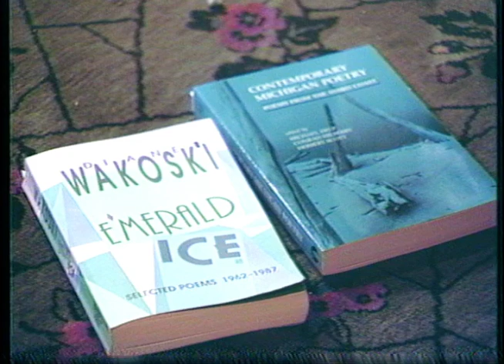Josie Kearns & Diane Wakoski discussing Writing Styles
This episode of Buckham Alley Theater Presents features Josie Kearns and Diane Wakoski discussing: Writing Styles. It was taped on January 3, 1989.

John Kotarski produced a series of television programs in 1989 at Buckham Alley Theater in Flint, Michigan. They featured many nationally recognized writers and musicians. This is an excerpt from "Couplets: Michigan Poets on Poetry" that John co-produced with Joe Matuzak. John also had help from friends, including Steve Hester, Lloyd Richards, Dave Goldsmith, Norreen Violetta, Anthony Sims, Patrick Hazlewood, and many more.

𝐀𝐛𝐨𝐮𝐭 𝐭𝐡𝐞 𝗝𝗼𝘀𝗶𝗲 𝗞𝗲𝗮𝗿𝗻𝘀
Josie Kearns (1954 - ), American writer, poet, was born in Flint, Michigan, and was raised there by her mother Gladys Kearns Kibby and her stepfather Ray Kibby. She is the former director of the Visiting Writers Series and Young Writers Academy at the Genesee Literary Center in Flint, Michigan. She taught writing and literature at the University of Michigan in Ann Arbor from 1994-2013. Her work has been anthologized in 𝘉𝘰𝘰𝘮𝘦𝘳 𝘎𝘪𝘳𝘭𝘴, 𝘈𝘳𝘦 𝘠𝘰𝘶 𝘌𝘹𝘱𝘦𝘳𝘪𝘦𝘯𝘤𝘦𝘥?, and 𝘚𝘭𝘦𝘦𝘱𝘪𝘯𝘨 𝘉𝘦𝘢𝘶𝘵𝘺: 𝘞𝘰𝘮𝘦𝘯 𝘗𝘰𝘦𝘵𝘴 𝘞𝘳𝘪𝘵𝘦 𝘈𝘣𝘰𝘶𝘵 𝘏𝘰𝘶𝘴𝘦𝘸𝘰𝘳𝘬, all from Iowa University press, as well as 𝘊𝘰𝘯𝘵𝘦𝘮𝘱𝘰𝘳𝘢𝘳𝘺 𝘔𝘪𝘤𝘩𝘪𝘨𝘢𝘯 𝘗𝘰𝘦𝘵𝘳𝘺: 𝘗𝘰𝘦𝘮𝘴 𝘧𝘳𝘰𝘮 𝘵𝘩𝘦 𝘛𝘩𝘪𝘳𝘥 𝘊𝘰𝘢𝘴𝘵, 𝘐𝘯𝘥𝘶𝘴𝘵𝘳𝘪𝘢𝘭 𝘚𝘵𝘳𝘦𝘯𝘨𝘵𝘩 𝘗𝘰𝘦𝘵𝘳𝘺, 𝘗𝘢𝘴𝘴𝘢𝘨𝘦𝘴 𝘕𝘰𝘳𝘵𝘩 𝘈𝘯𝘵𝘩𝘰𝘭𝘰𝘨𝘺, and others. Her poems have appeared in journals such as the 𝘎𝘦𝘰𝘳𝘨𝘪𝘢 𝘙𝘦𝘷𝘪𝘦𝘸, 𝘛𝘩𝘦 𝘐𝘰𝘸𝘢 𝘙𝘦𝘷𝘪𝘦𝘸, 𝘗𝘰𝘦𝘵𝘳𝘺 𝘕𝘰𝘳𝘵𝘩𝘸𝘦𝘴𝘵, 𝘌𝘢𝘳𝘵𝘩’𝘴 𝘋𝘢𝘶𝘨𝘩𝘵𝘦𝘳𝘴, 𝘛𝘩𝘦 𝘔𝘢𝘤𝘎𝘶𝘧𝘧𝘪𝘯, 𝘔𝘰𝘷𝘪𝘯𝘨 𝘖𝘶𝘵, and others.

She has been a soda jerk, reporter, factory worker, and grants writer, and currently lives in South Lyon, Michigan, with her husband Joe Matuzak.

𝐀𝐰𝐚𝐫𝐝𝐬 𝐚𝐧𝐝 𝐆𝐫𝐚𝐧𝐭𝐬
Grants from the Michigan Council for Arts and Cultural Affairs
The Cowden Fellowship
Three Hopwood Awards from the Jules and Avery Hopwood Foundation
The first MacLeod-Grobe Prize from Poetry Northwest
A grant to the National Endowment for the Arts in Washington DC
A Detroit women writers fellowship
Numerous writer and residencies from Ragdale foundation

𝐀𝐛𝐨𝐮𝐭 𝐭𝐡𝐞 𝐃𝐢𝐚𝐧𝐞 𝐖𝐚𝐤𝐨𝐬𝐤𝐢
Diane Wakoski (1937-) is an American poet born in Whittier, California. She studied at the University of California, Berkeley, where she graduated in 1960 with a Bachelor of Arts degree. During her time at Berkeley she participated in Thom Gunn's poetry workshops. It was there that she first read many of the modernist poets who would influence her writing style. Her early writings were considered part of the deep image movement that also included the works of Jerome Rothenberg, Robert Kelly, and Clayton Eshleman, among others. She also cites William Carlos Williams, Allen Ginsberg, and Charles Bukowski as influences. Her poetry career began in New York City, where she moved with La Monte Young in 1960. She remained a resident of New York City until 1973. Her later work is more personal and conversational in the Williams mode. Wakoski is married to the photographer Robert Turney, and is University Distinguished Professor Emeritus at Michigan State University in East Lansing, Michigan.

Wakoski received considerable attention in the 1980s for controversial comments linking New Formalism with Reaganism. Wakoski's literary works have been recognized and highlighted at Michigan State University in their Michigan Writers Series.

Her work has been published in more than twenty collections and many volumes of poetry. Her selected poems, 𝘌𝘮𝘦𝘳𝘢𝘭𝘥 𝘐𝘤𝘦, won the William Carlos Williams Prize from the Poetry Society of America in 1989. She is best known for a series of poems collectively known as "The Motorcycle Betrayal Poems." Many of her books have been published in fine editions by Black Sparrow Press.

𝐀𝐰𝐚𝐫𝐝𝐬 𝐚𝐧𝐝 𝐆𝐫𝐚𝐧𝐭𝐬
William Carlos Williams Award for her book 𝘌𝘮𝘦𝘳𝘢𝘭𝘥 𝘐𝘤𝘦
Guggenheim Foundation grant
National Endowment for the Arts grant
Fulbright Grant
Pansy Award from The Society of Western Flowers